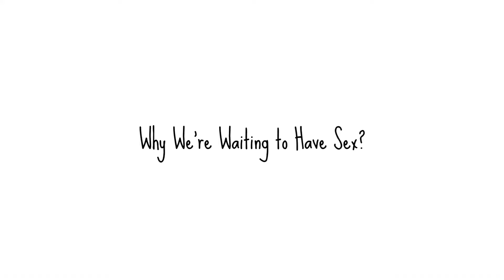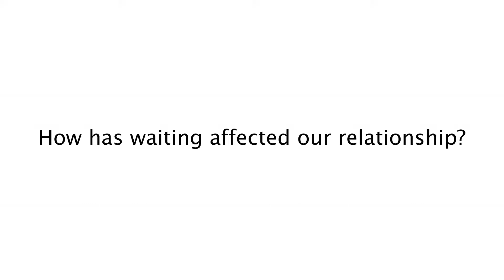Why We're Waiting to Have Sex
Watch this video to learn why we're waiting to have sex.

TISH YVETTE

JON PARKER